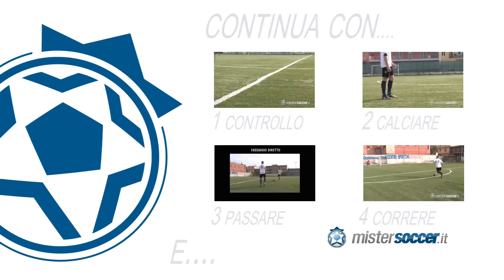#11 FONDAMENTALI PER GIOCARE A CALCIO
_____________________________________________________________ Vuoi imparare a giocare a calcio? Inizia dagli 11 fondamentali ! Scopri quali sono, e apprendili uno ad uno per migliorare la tua pratica nel gioco più bello del mondo !

Per apprendere il gioco del calcio bisogna partire dai fondamentali, quelle azioni che si ripetono maggiormente nei 90 minuti di gioco. In questo video scoprirai quali sono gli 11 fondamentali del gioco del calcio. Come passare, stoppare, calciare e tirare un pallone; oppure come colpire di testa o battere una rimessa laterale.

Cosa aspetti, impara il gioco del calcio con mistersoccer.